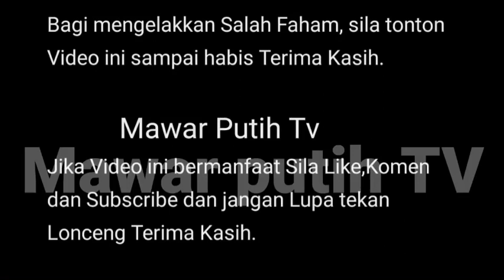ALHAMDUILLAH 🤲 REZIK TAK PERNAH SALAH ALAMT, AG0NG KURNIA DARJAH KEBESARAN PADA ANNE NGASRI ⁉️😱